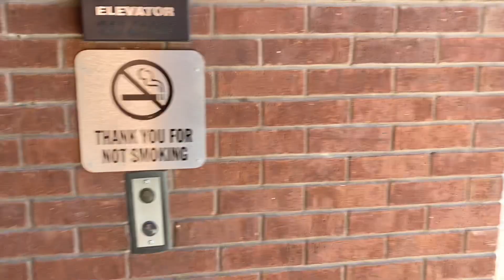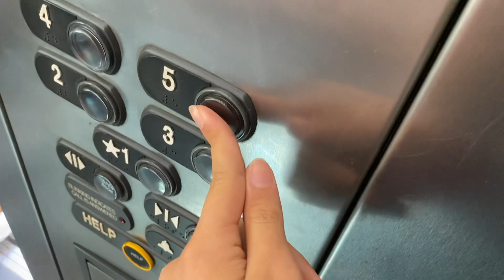Going down the elevators at Pearl brewery parking garage in San Antonio Texas part 2